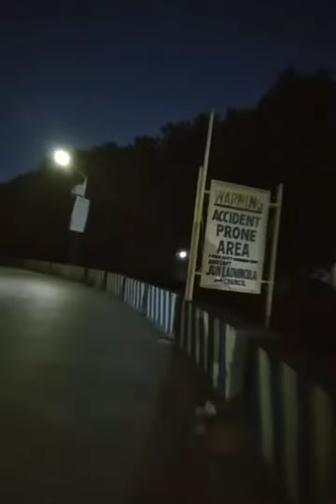sabado uwian na october 8, 2022 via daang hari road